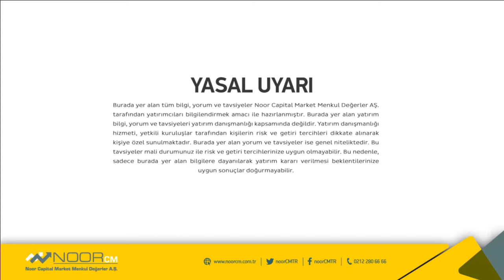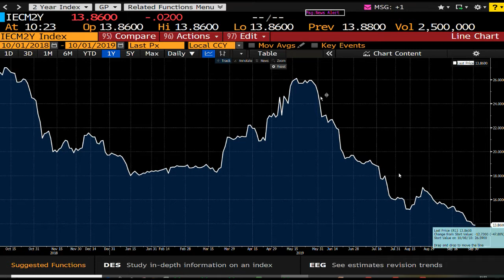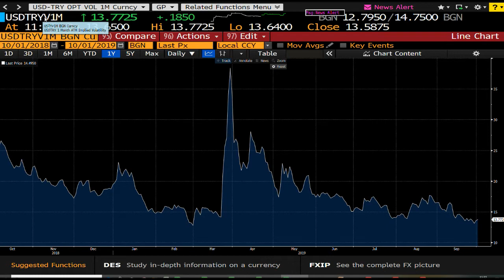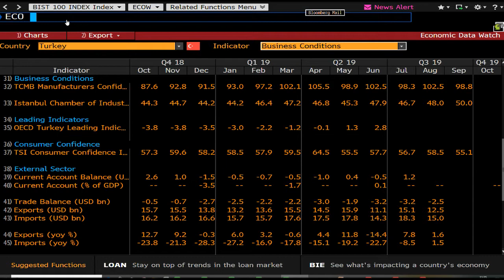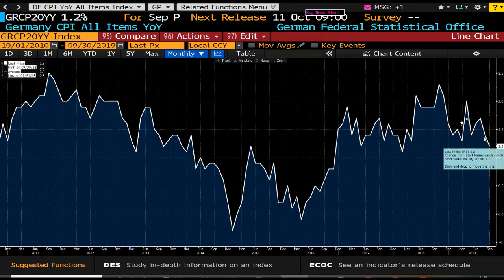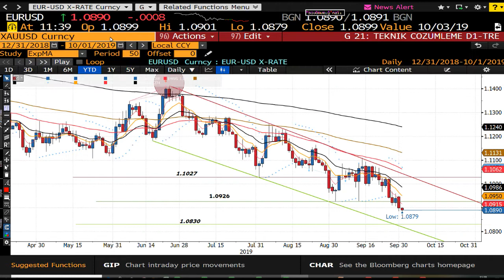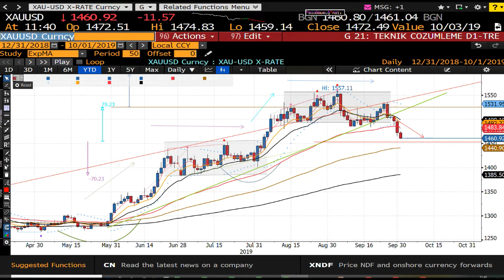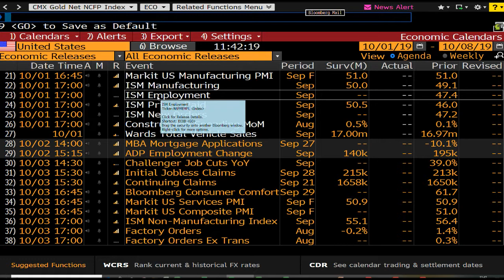DOLAR - ALTIN - BORSA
Uğur Aydın ile Piyasalardaki günlük gelişmeleri yorumluyoruz.